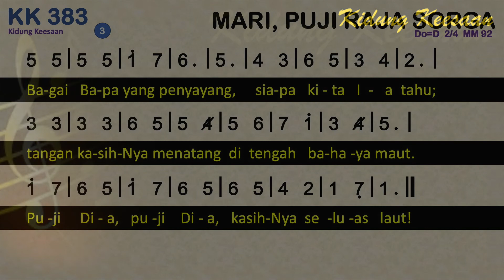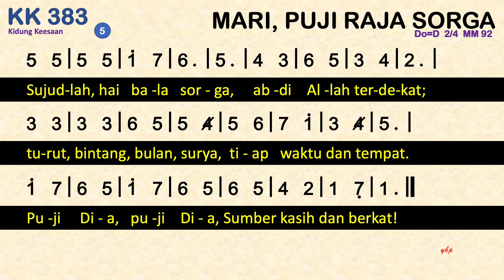Kidung Keesaan KK 383 — Mari, Puji Raja Sorga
KK 383 Mari, Puji Raja Sorga
Syair: Praise, My Soul, the King of Heaven, Mazmur 103, Henry Francis Lyte, 1834,

do = d
2 ketuk